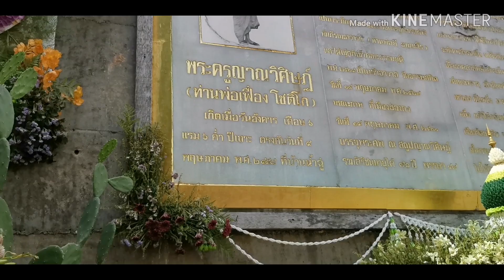แคคตัสทัวร์ทั่วไทย EP.03 ตอน เข้าวัด ไหว้พระ ชมแคคตัส วัดธรรมสถิต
แคคตัสใช้เป็นไม้ประดับได้ในทุกๆสถานที่ ไม่แม้แต่ที่นี่ วัดธรรมสถิต จ.ระยอง
ผู้มาเยี่ยมชมนอกจากจะได้ความสงบ ร่มรื่น กลับไปแล้ว ใครที่ชอบพันธุ์ไม้สวยๆโดยเฉพาะแคคตัสจะได้เพลินตาไปกับแคคตัสกระบองเพชรนาๆพันธุ์ ที่นี่
สั่ง สตาร์เกิล จี กำจัดเพลี้ยหอย
สั่ง ยากำจัดเชื้อราสนิม
สั่งยาฉีดกำจัดเพลี้ยหอย
สั่งโรงเรือนสำเร็จรูป

ติดตามติดต่อนกได้ที่นี่เลยค่ะ
ถ้าชอบคลิป  แคคตัสทัวร์ทั่วไทย EP.03 ตอน เข้าวัด ไหว้พระ ชมแคคตัส วัดธรรมสถิต  อย่าลืมกดไลค์กดติดตาม เพื่อเป็นกำลังใจให้นกด้วยนะคะ